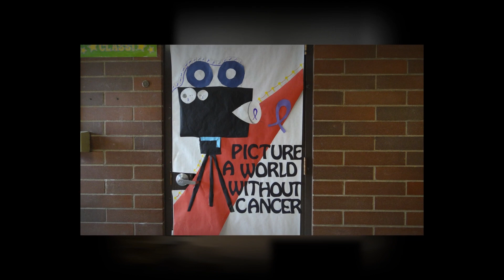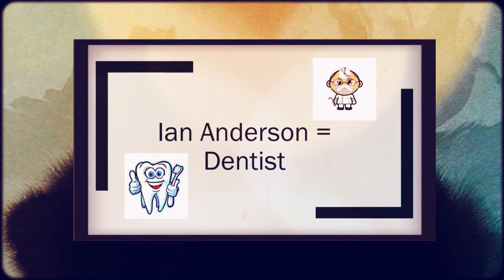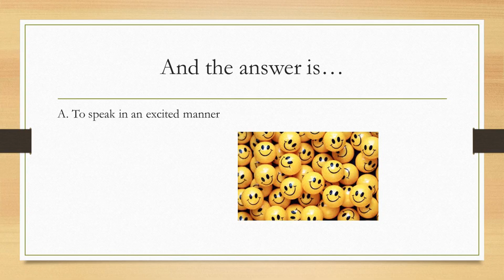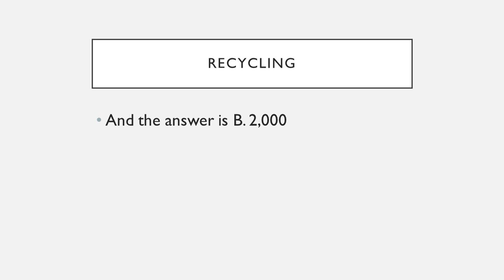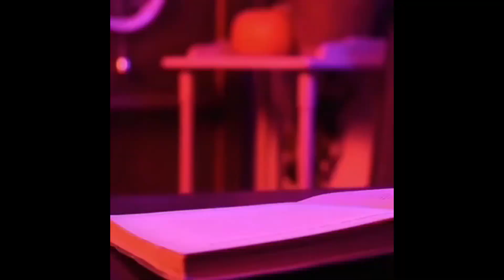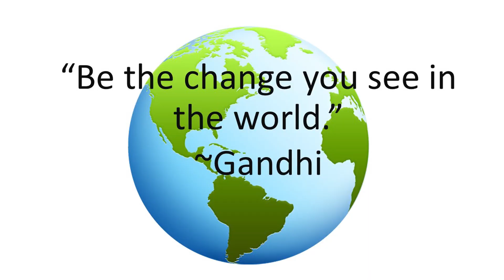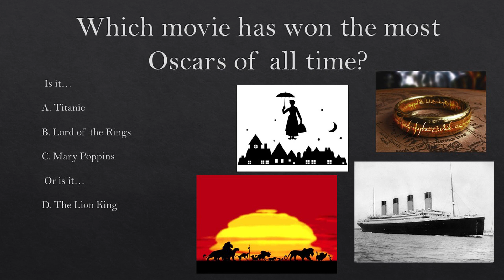May 2 2